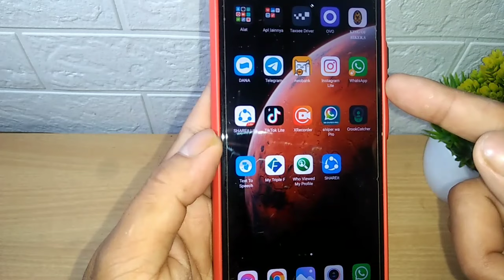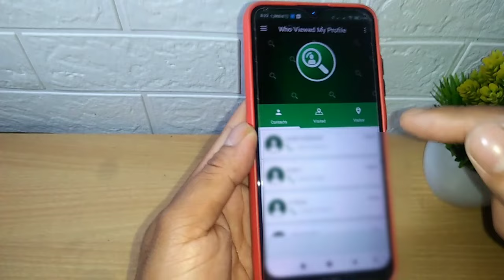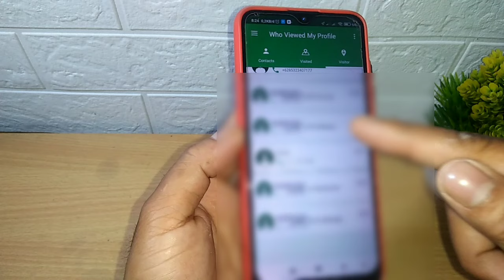CARA MENGETAHUI ORANG YANG MELIHAT PROFIL WA KITA TERBARU